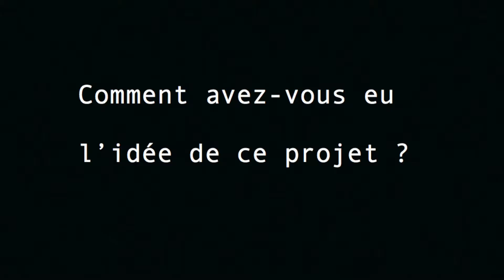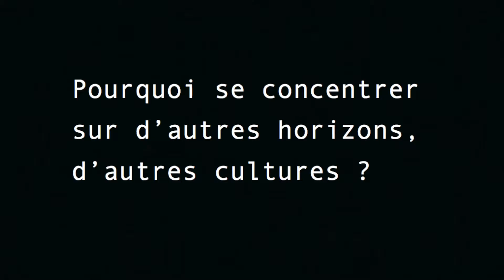Derrière les fresques - Présentation du projet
Suite aux nombreuses questions reçues après la diffusion de notre première fresque, nous esquissons ici quelques réponses et éclaircissements au sujet du projet : son origine, son fonctionnement, ses objectifs.